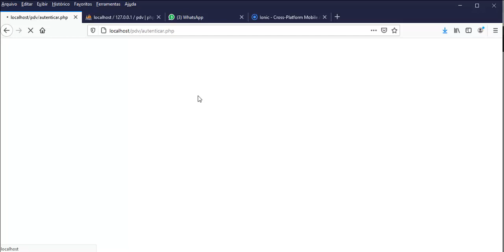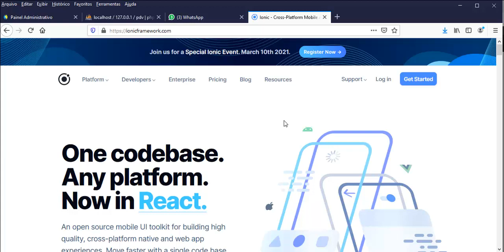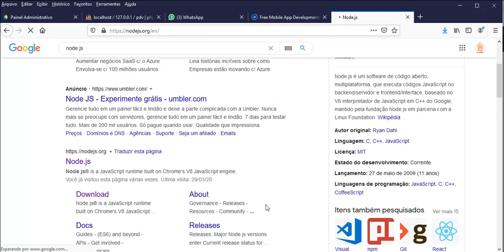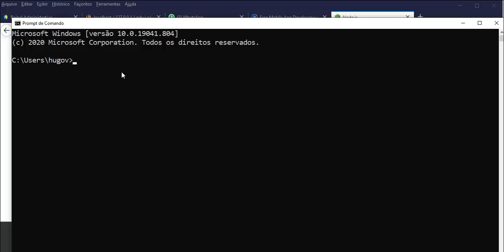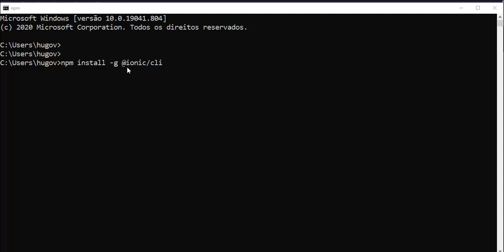Desenvolvimento de Aplicativos - Aula 02 - Instalando Ionic